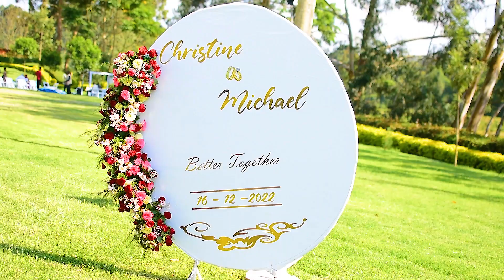Fwamba Nakitare | Kenyan Wedding MC | Sisimsha Entertainment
We are Sisimsha, Your Trusted Wedding M.C. and D.J. Partner. Our definition of entertainment is simple; music and dance — and a professional approach to leading and managing your special day.

- ABOUT US -

We are Sisimsha, Couples Trusted Wedding MC and DJ Partner. We are also honored to have been Awarded Best Wedding MCs at the Kenya Wedding Industry Awards, a Samantha's Bridal initiative.

Are you looking to have fun and to dance your heart out at your wedding?

Well then, let's talk . . . and let's make your wedding the Best and Most Fun Kenyan Wedding Ever!

- SISIMSHA'S PHOTO AND VIDEO COVERAGE BY: -

- Name - consider having them cover all the fun at your wedding through photography  and film

- THE DAY'S DREAM TEAM -

- Master of Ceremonies:
- Wedding DJ,  Sound System and Backup Generator: Sisimsha Entertainment
- Wedding Band:

- Wedding Planner:
- Wedding Venue: Ngong Race Course, Nairobi County
- Catering:
- Tents and Furniture:
- Wedding Decor:
- Photography:
- Cinematography:
- Cake:
- Transport:
- Bride's Gown:
- Bride's Makeup:
- Bride's Hair:
- Groom's Attire: